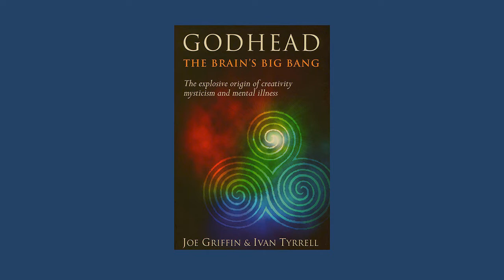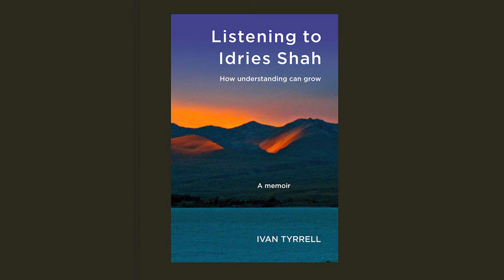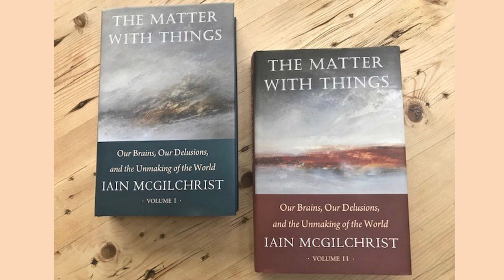Ivan Tyrrell interviews Dr Iain McGilchrist | Human Givens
Dr Iain McGilchrist joins Ivan Tyrrell - co-founder of the human givens approach and director of Human Givens College - to explore the content within his new book - The Matter With Things - Our Brains, Our Delusions and the Unmaking of the World.

Dr Iain McGilchrist is committed to the idea that the mind and brain can be understood only by seeing them in the broadest possible context, that of the whole of our physical and spiritual existence, and of the wider human culture in which they arise – the culture which helps to mould, and in turn is moulded by, our minds and brains.

In this new book The Matter With Things, Iain McGilchrist addresses some of the oldest and hardest questions humanity faces – ones that, however, have a practical urgency for all of us today…

What is the world?
How can we understand consciousness, matter, space and time?
Is the cosmos without purpose or value?
Can we really neglect the sacred and divine?

In doing so, he argues that we have become enslaved to an account of things dominated by the brain’s left hemisphere, one that blinds us to an awe-inspiring reality that is all around us, had we but eyes to see it. He suggests that in order to understand ourselves and the world we need science and intuition, reason and imagination, not just one or two; that they are in any case far from being in conflict; and that the brain’s right hemisphere plays the most important part in each. And he shows us how to recognise the ‘signature’ of the left hemisphere in our thinking, so as to avoid making decisions that bring disaster in their wake.

Following the paths of cutting-edge neurology, philosophy and physics, he reveals how each leads us to a similar vision of the world, one that is both profound and beautiful – and happens to be in line with the deepest traditions of human wisdom.

It is a vision that returns the world to life, and us to a better way of living in it: one we must embrace if we are to survive.

“If our civilisation is going to survive, we need to have a radically different view of the world”
Dr Iain McGilchrist.